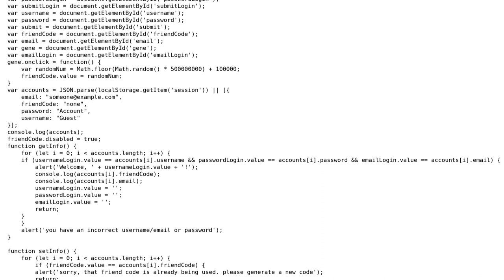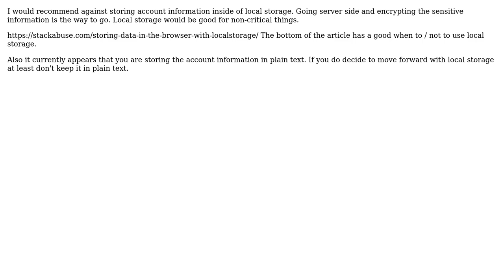Keep localStorage from showing in Developer Tools?